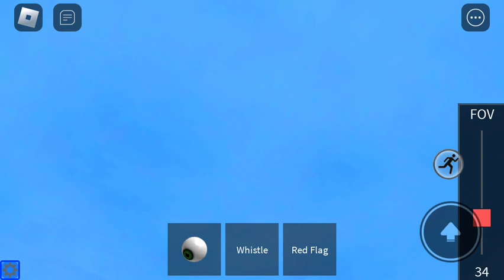Loser the loser engine crashes his passenger train and dies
Rip loser the loser engine that no one cares about